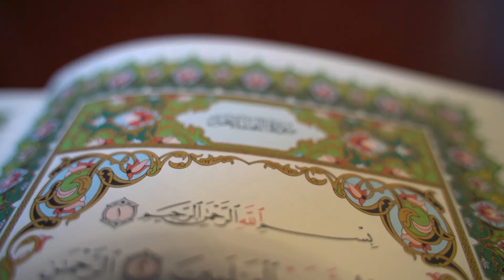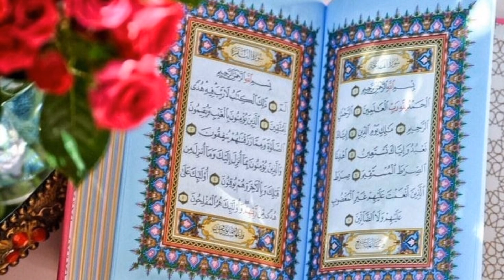Khawab Mai Dushman Say Dar Kar Bhaghna || Khawab Ki Tabeer in Urdu || Khawab Mai Dar Kar Bhagna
khawab kuch iss tarah hai keh insan khawab mai dushman say dar kr bhagh raha hai.  Is ki tabeer kia hai?
Agr kisi admi ko ye khawab ata hai keh oss kay pechay koi dushman, mozi jhanwar ya koi r makhlook lagi hoi hai tu iss mai darnay ki koi baat nahi hai balkay ye dushman say fatah r kamyabi ki alamat hai.
khawab mai dar kay bhagna
khawab mai kisi se dar kay bhagna
khawab mai dar janay ki tabeer

dream analysis
dream interpretation
madani channel
 khuwab ki tabeer

dream
khawab ki tabeer in urdu
sapna
Dream meanings
Khawab Ki Tabeer
Dream-world
Biblical meaning
Khwab Mein Dushman se Dar Kar Bhagna Enemy
Dream Interpretation
Wazifa for enemy
Dushman se nijat ka wazifa
Zuban bandi ka wazifa
Dream meaning of enemy